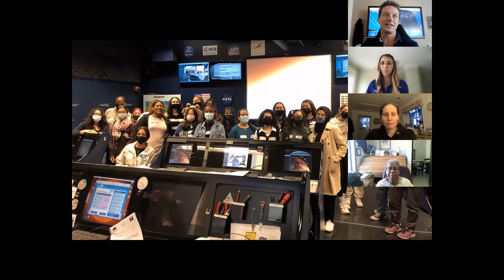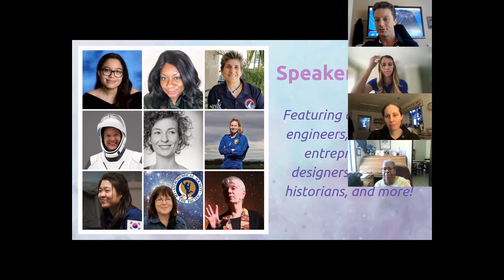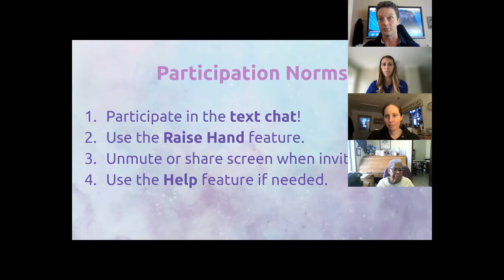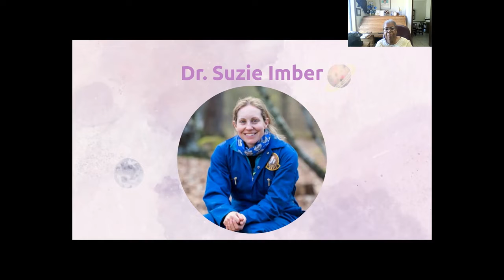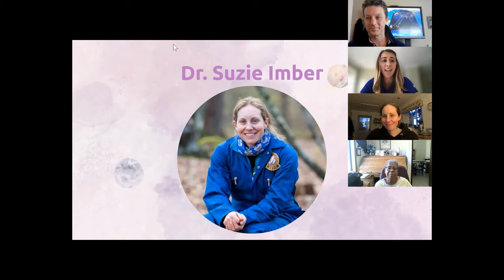Space Prize Speaker Series Episode 2: Suzie Imber - Space Weather and Earth Observation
Our guest speaker in this episode is Dr. Suzie Imber, Associate Professor of Planetary Science at the University of Leicester, and winner of the BBC series "Astronauts, Do You Have What It Takes?" Suzie is an inspirational speaker and she shares many insights into her background and her work.

NOTE: There is a rough edit part way through the episode where we had to remove content which included clips of "Astronauts, Do You Have What It Takes?" and triggered YouTube's copyright violation algorithms.